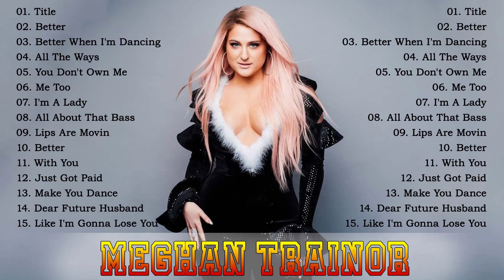Meghan Trainor Full Album. Meghan Trainor Playlist. Meghan Trainor Greatest Hit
►The channel is owned by C2S Entertainment. All videos are used by C2S Entertainment. All videos are specially licensed from live performers.
➤ This video is made for pure fans, if you (the owner) or you have a copyright or trademark issue and want this video removed, PLEASE CONTACT us directly by mail: or to Leave a message under this post before doing anything. We respectfully remove it. Thank you!